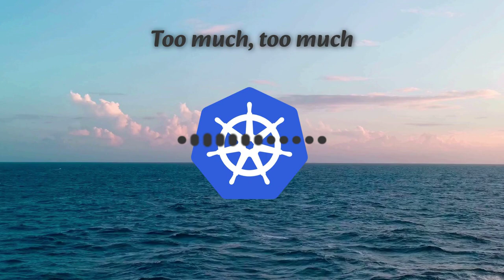A Fairwinds Ode to 10 Years of Kubernetes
In the spirit of our many years managing, optimizing, and deploying Kubernetes for our clients, let's celebrate the 10th anniversary the best way we know how: with a song (sung to the tune of Come on Eileen by Kevin Rowland & Dexys Midnight Runners).